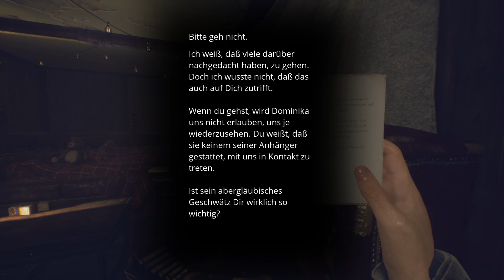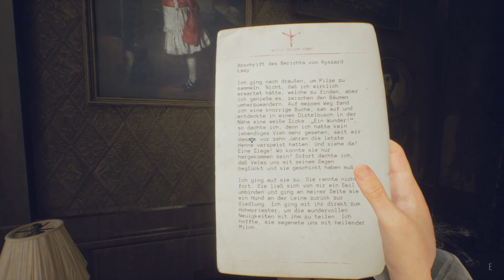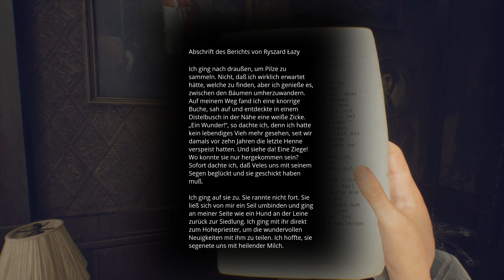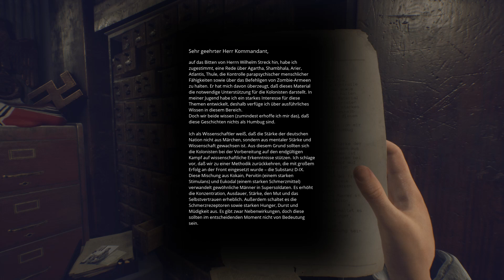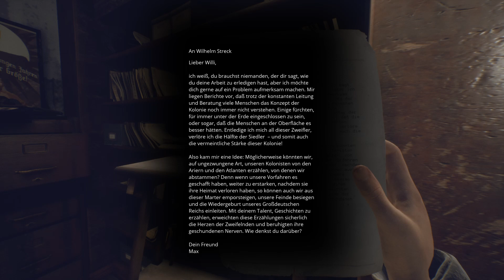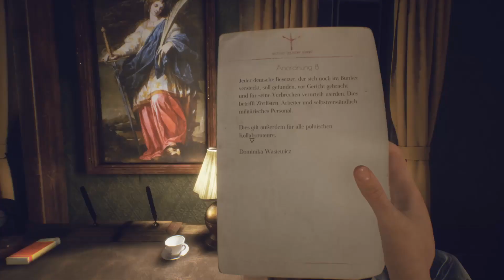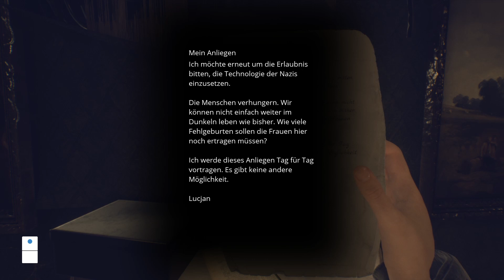Paradise Lost - 6 - Eine Geheimtür [German/Deutsch]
- Paradise Lost  –

„Tauche ein in die letzte Geschichte der Erde – in Paradise Lost, einer emotionalen Reise durch die Postapokalypse. Lüfte das Geheimnis einer unterirdischen Stadt, verborgen in einem verlassenen Nazi-Bunker, in dem slawische Mythologie mit retrofuturistischer Technologie vermischt ist. “

Veröffentlichung: 24. März 2021
Genre: Abenteuer, Indie, Simulation
Entwickler: PolyAmorous
Publisher/ Franchise: All in! Games